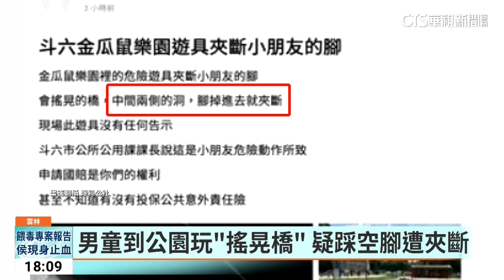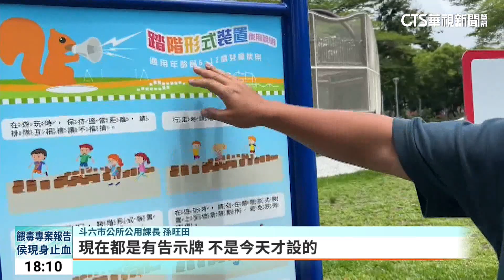男童公園玩「搖晃橋」遭夾斷腿 公所：使用不當｜華視新聞 20230613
雲林縣斗六市的「金瓜鼠」樂園，去年才啟用，主打遊樂器材多樣化公園，吸引家長帶小朋友來玩耍，有一名爸爸指控，公園裡有座搖晃橋，沒有使用告示牌，造成他10歲兒子，玩搖晃橋時，腳疑似踩進洞裡被夾斷，對此市公所說，現場有放告示牌，認為是孩童用「暴力搖」方式玩橋，才會造成器材出現夾縫，導致腳往下滑夾傷。